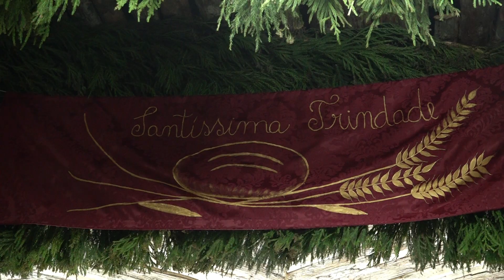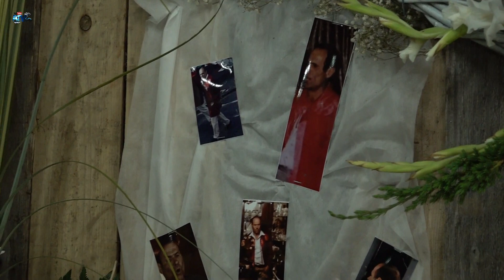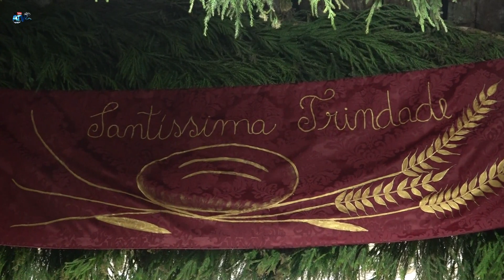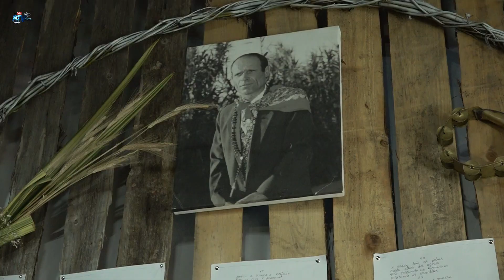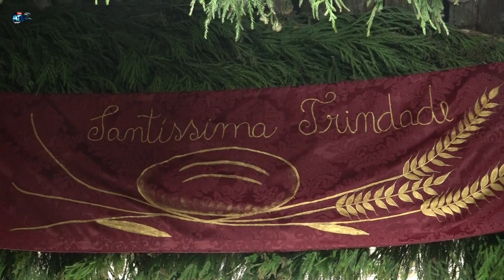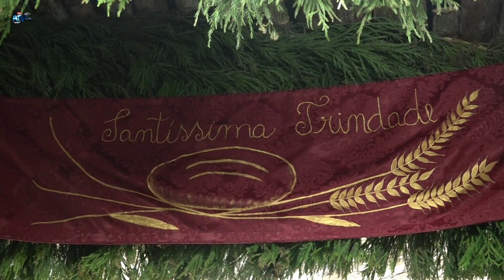Império da Santissima Trindade João Bom Bretanha Ceia de Criadores Amigos do Divino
Apoie este canal para obter acesso aos seguintes benefícios:
Império da Santissima Trindade João Bom Bretanha
Ceia de Criadores Grupo Amigos do Divino
"Os Mordomos" Elisabete Pavão & Jairo Espinola
jOÃO bOM 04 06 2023